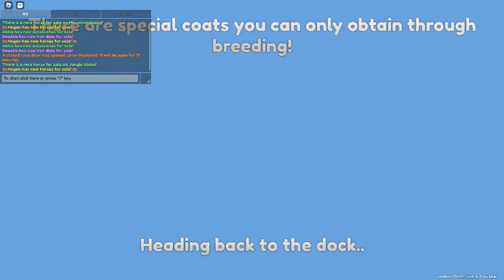another wild horse islands video